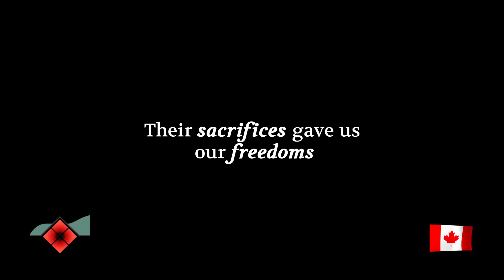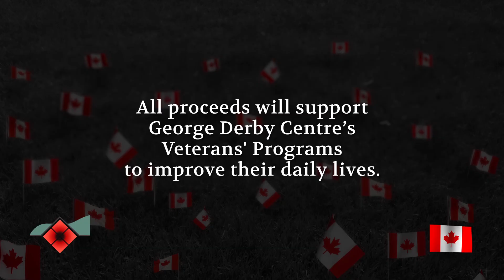"Pledge a Flag" - George Derby Centre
Pledge your Flag today in honour of Canada's Heroes.
Minimum contribution of $5.00
Mail: George Derby Centre
7550 Cumberland Street
Burnaby, BC  V3N 3X5

All proceeds will support George Derby Centres' Veterans' Programs to improve their daily lives.